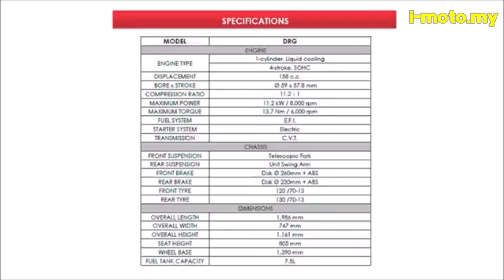~ i-Moto.My TV ~ Sneek Peek SYM DRG 160 [Super Scooter]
Checkout for all updates and reviews of motorcycle, superbikes, gears, performance parts, motorsports, WSBK, MotoGP, new bike launches, gadgets, events & everything about two wheels and four wheels!